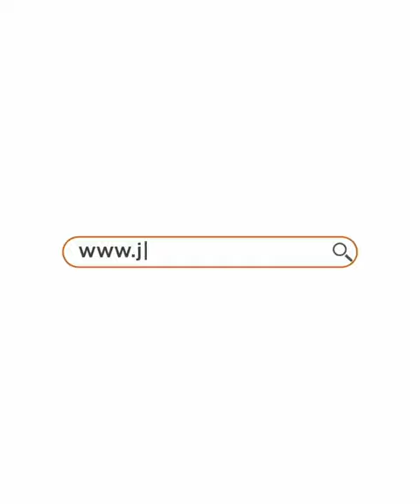Joybos® Underwear Organziers and Storage for Baby Clothes F9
Slide-out Underwear Drawer Organiser: Say goodbye to cluttered drawers and hello to a more organized wardrobe with this socks underwear bra drawer organizer - easily sorts and separate your clothes for a streamlined closet, the drawer can slide out easily, and helps you to find your clothes and accessories quickly and effortlessly.
Robust And Durable Material: Compared to the easily deformable textile organizer, this plastic sock organizer is obviously much stronger and therefore has a longer lifespan, It is made of high-quality pp material, thickened and durable, no deformation, smooth and burr-free edges, which is very suitable for sorting your small items.
Multifunctional And Stackable: These multi-functional sock storage boxes can be used in any room of the home; It is very suitable for sorting small items and is easy to find; It is very suitable for socks, underwear, jewellery, pendants, medicines, accessories, belts and storage; The size and stacking characteristics also make it very suitable for apartments, university dormitories, RV.
Large-Capacity: Three different specifications of sock and underwear organizers give you more choices and easier to organize.
Dust and Moisture-proof: The dresser drawer organizer has cover that keeps your intimate clothing free from dust and moisture, maintain a neat and clean closet with this underwear storage box. The dresser drawer dividers' organizers effectively remove the mess, delivering a stress-free and relaxing experience every day.